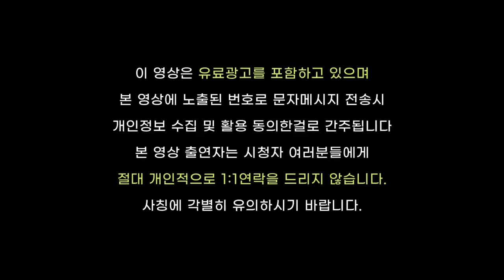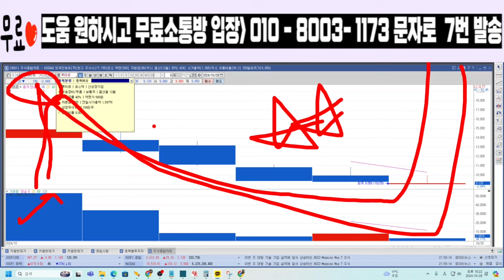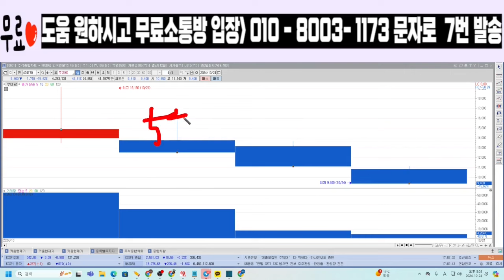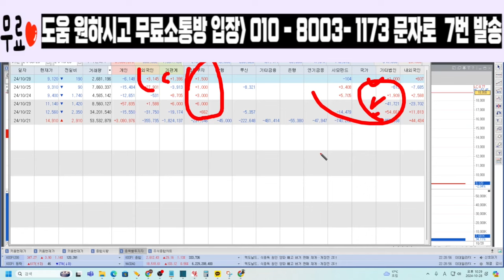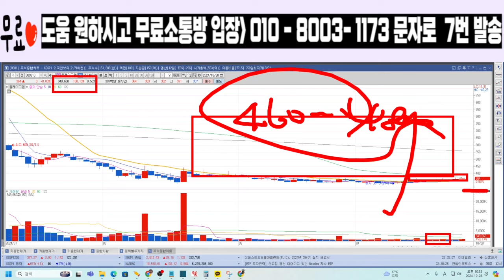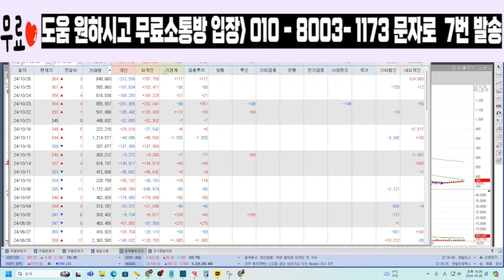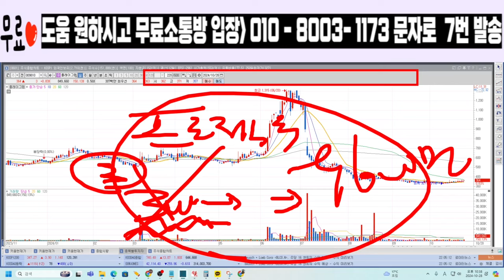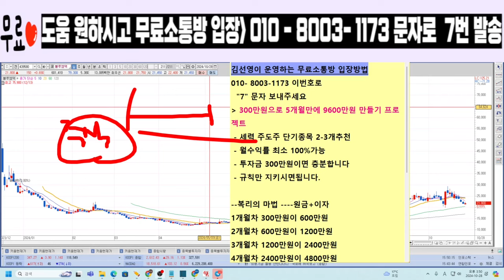[루미르 주가전망 루미르 대응전략]긴급속보! 엑시트다! 작전주 大공개! 11월10일에 200% 먹고나옵니다!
@🔴🔴🔴평생무료소통방@ 입장방법

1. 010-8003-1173 번으로 [루미르] 이라고 문자 남겨주시고 나서

2. 아래 링크 클릭후 승인대기

🔴반드시 문자 먼저 남기셔야 확인후 입장됩니다